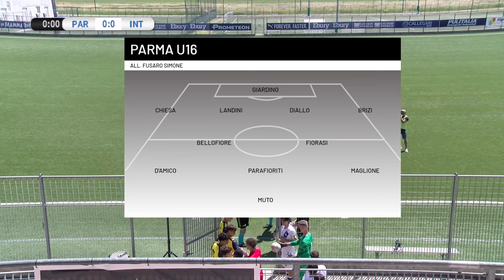HIGHLIGHTS UNDER 16 : PARMA - INTER